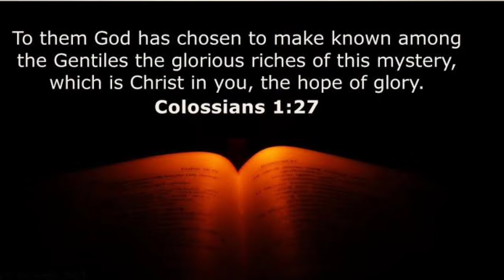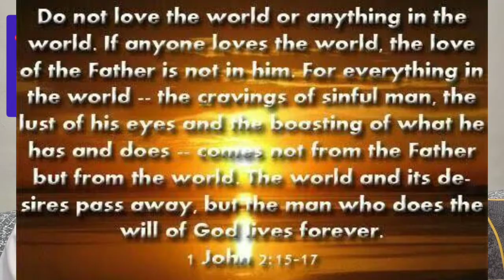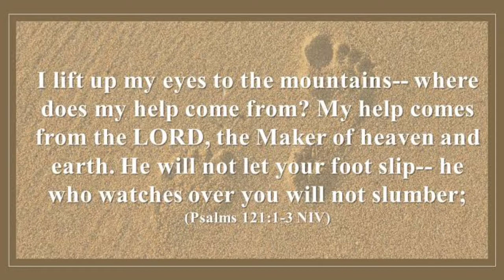Sunday Sermon JESUS IS LORD OVER ME (Colossians 1:27) 10/31/21